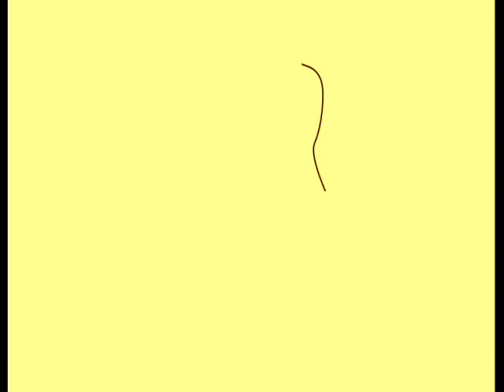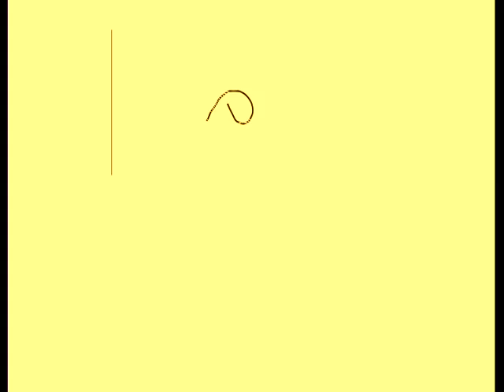Leonard Cohen Why don't you try (cover)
Canción de Leonard Cohen